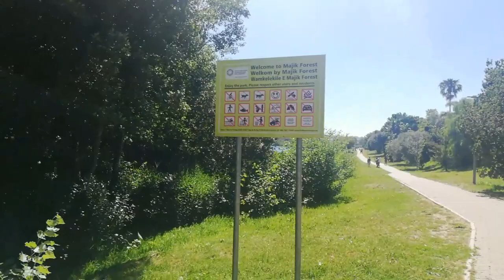WEEKEND VLOG: getting my hair done, family photos shoot and visiting family! 2020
Hi loves
My very first vlog. This was so much fun to vlog.
This is a weekend vlog. We went for a family shoot, first family and had some great fun in between.

I definitely gain a lot of respect for lifestyle youtubers because it's hard work but great fun!